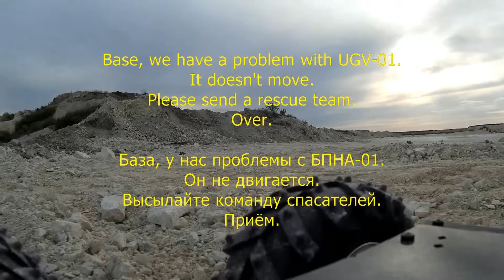UGV-01 FPV adventures in clay pit (Part III)